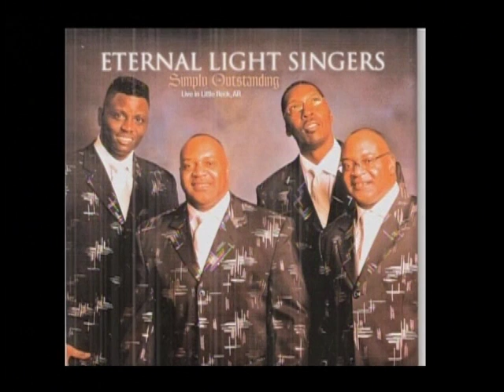Eternal Light Singers & Pilgrim Jubilees on Television Broadcast Part 7, 11 17 & 11 20 2010